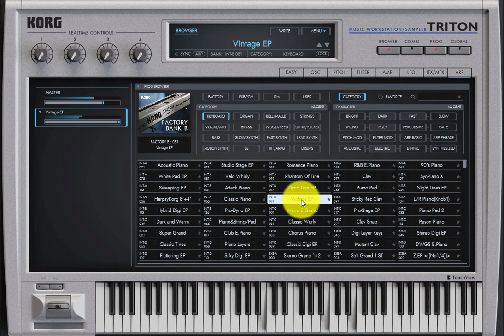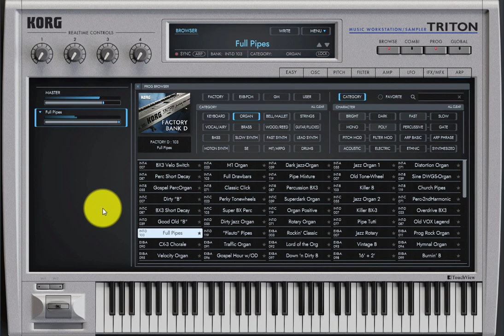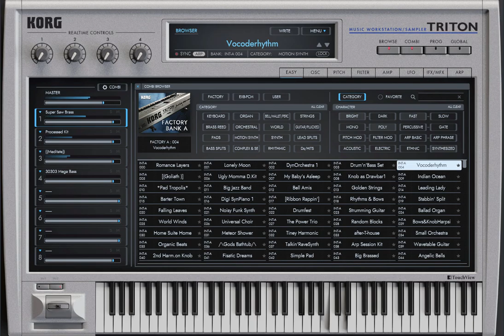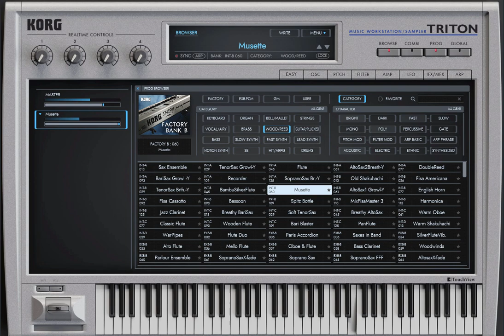KOGR Triton Music Workstation VST Plugin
KORG - TRITON the last masterpiece of the 20th century, revived after 20 years. Perfect reproduction of the TRITON workstation in software. The KORG TRITON synthesizer workstation series was first released in 1999 and received prestigious awards. The best musicians around the world loved the expressive PCM sound and used their TRITON in countless songs.